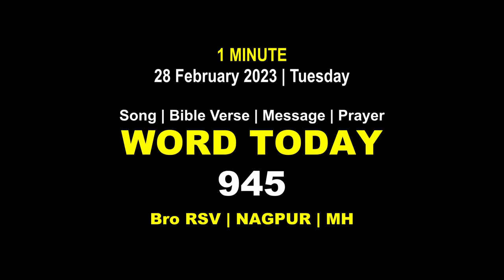Word Today-945 | Bro RSV | One-Minute Video Message (Malayalam) | 28 February 2023